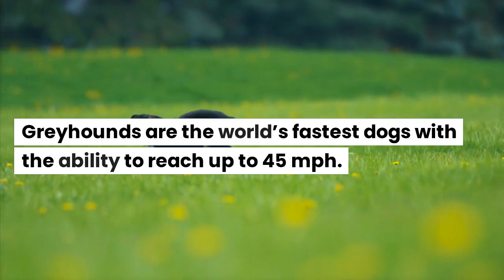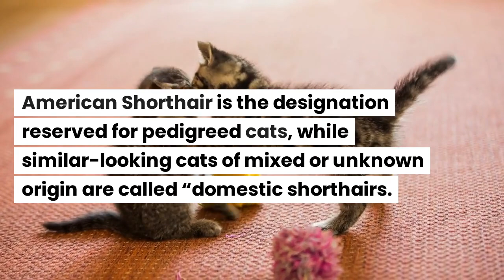Fun Facts About Pets You Did Not Know-Top Facts About Animals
In this video, we will now about Fun Facts About Pets. Most households in the United States have at least one pet. Studies have shown that the bond between people and their pets is linked to several health benefits, including: Decreased blood pressure, cholesterol levels, triglyceride levels, feelings of loneliness, anxiety, and symptoms of PTSD.